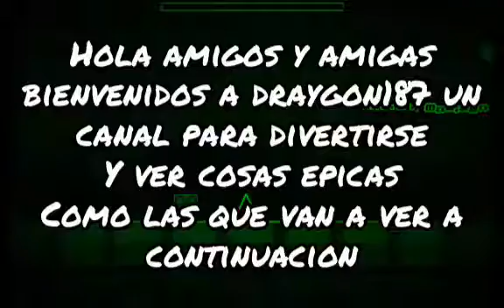Terminando de forma epica el nivel press start en geometry dash SubZero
Like y subscribiros